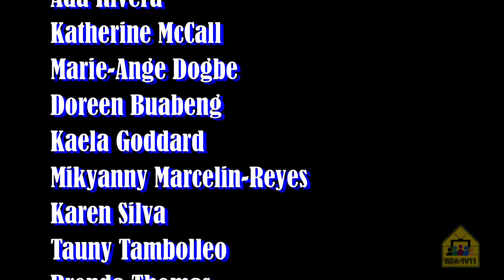Worcester Warriors Girls Soccer 2015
Worcester Warriors - Worcester Tech and North High Girls Soccer
Team Profile 2015
Worcester, MA